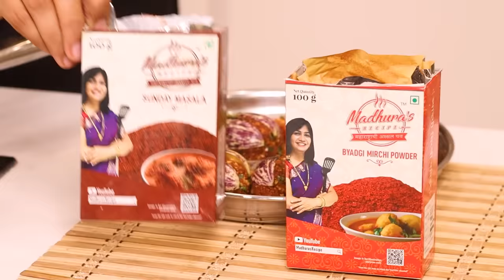जगातील सोप्प भरलं वांग मसाला । कुठलंच वाटण न बनवता चमचमीत भरलं वांग | Bharla Vanga Recipe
मधुराज् रेसिपीचे नवीन पुस्तक खरेदी करण्यासाठी खाली दिलेल्या लिंक वर क्लिक करा.
स्वयंपाक घरातील तंत्र आणि मंत्र
डायबेटीस फ्रेंडली आहार नियोजन - मराठी
Diabetes Friendly Meal Planning - English

भरलं वांगं बनवण्यासाठी लागणारे साहित्य
• १ कप भाजलेल्या शेंगदाण्याचं कूट
• १/२ चमचा संडे मसाला
• १ चमचा लाल तिखट
• चवीनुसार मीठ
• १/४ चमचा हळद
• बारीक चिरलेली कोथिंबीर
• जरुरीनुसार पाणी
• ६ वांगी
• २~३ मोठे चमचे तेल
• १ चमचा जिरं
• ५~६ किसलेल्या लसूण पाकळ्या
• २ बारीक चिरलेले कांदे
• १/२ चमचा संडे मसाला
• १ चमचा लाल तिखट
• चवीनुसार मीठ
• जरुरीनुसार पाणी

मधुराज् रेसिपीचे नवीन पुस्तक घरपोच मागविण्यासाठी ९०७५४९६९७७ या नंबर व्हाट्सऍप  मेसेज / कॉल करा.
Books are also available on Flipkart and Meesho

मधुराज रेसिपीचं इतर पुस्तक खरेदी करण्यासाठी खालील लिंकवर क्लिक करा.
मराठी - आहार नियोजन
90 Days Meal Planning
छोटी सुट्टी मराठी पुस्तक
मोठी सुट्टी मराठी पुस्तक
दोन्ही पुस्तक - छोटी सुट्टी + मोठी सुट्टी

Today’s recipe is easy and delicious bharale vange. Bharale vange means stuffed baingan or brinjal. Though we are not making any vatan or masala, this bhaji tastes super delicious. It not only looks tempting but also tastes yummy. This is a very easy and simple recipe. This is so quick and simple that bachelor also can make it!! In a way, we can call this as bachelor special recipe. We already have seen 1-2 bherale vange recipes. This is yet another easy addition to the list. This recipe doesn’t need lot many ingredients. You an make it from very few ingredients those are readily available in any basic kitchen.

Ingredients:
• 1 cup roasted Peanut powder
• 1/2 tsp Sunday masala
• 1 tsp Red chili powder
• Salt to taste
• 1/4 tsp Turmeric powder
• 6 Brinjals
• 2~3 tbsp Oil
• 1 tsp Cumin seeds
• 5~6 grated Garlic cloves
• 2 finely chopped Onions
• 1/2 tsp Sunday masala
• 1 tsp Red chili powder

Method:
• Mix roasted peanut powder, Sunday masala, red chili powder, salt, turmeric powder and coriander
  leaves really good together and add a little water at a time to make thick paste. Masala for stuffing
  is ready.
• Wash and dry the brinjals really good.
• Cut off the stem of each brinjal and make 2 slits in brinjal. Do not cut it completely.
• Rub salt inside the brinjal and fill in the masala.
• Press the brinjal really good from all sides.
• Heat up oil in a pan and add cumin seeds.
•  When cumin seeds splutter add garlic paste and fry well.
• Add onion and fry well until onion gets nice golden color.
• Add Sunday masala, red chili powder and salt and mix well.
• You can use kala masala or kanda lasun masala or varhadi masala in place of Sunday masala.
• Add the leftover stuffing and mix well. Add water and mix well.
• Add the stuffed brinjals.
• Cover and steam the brinjals on medium heat for about 7-8 minutes.
• After steaming for about 7-8 minutes, flip the brinjals over and steam them again.
• Repeat the process until brinjals are cooked well.
• When brinjals are cooked well, turn off the gas and add coriander leaves. Bharale vange is ready.
• It goes well with bhakri. You can serve it with chapati or with rice as side dish.